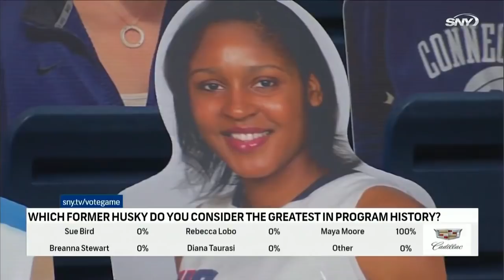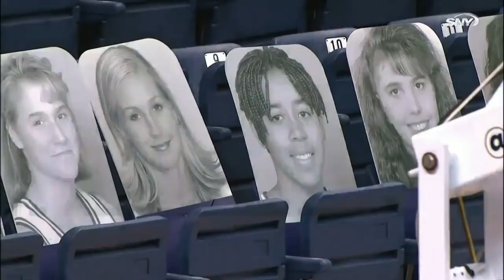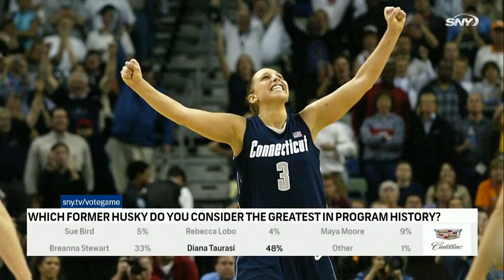UConn vs Xavier w halftime 12 19 20